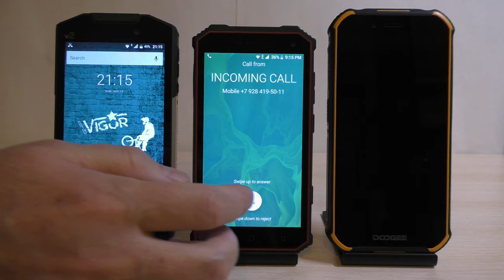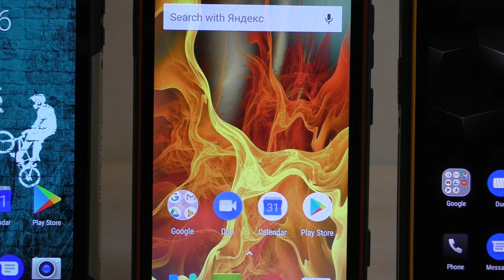Doogee vs GinZZU vs Wigor Incoming Calls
Doogee S40 Lite vs GinZZU RS8502 vs Wigor V2 Incoming Calls